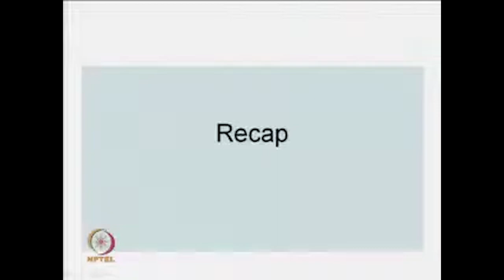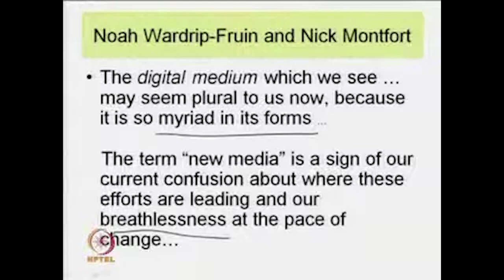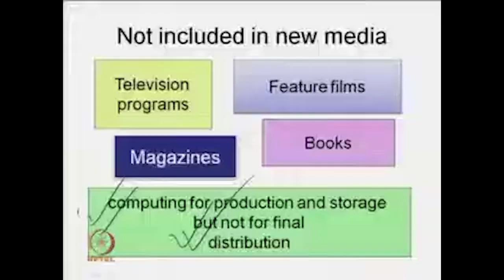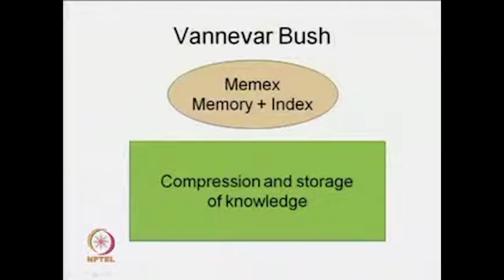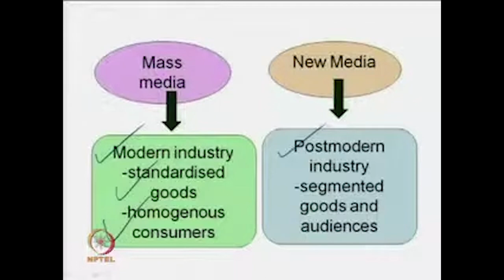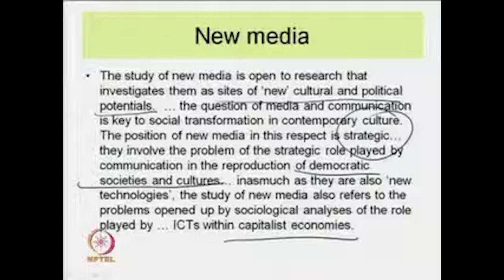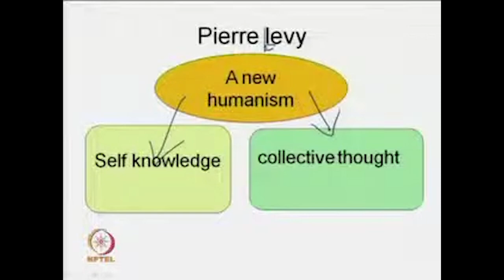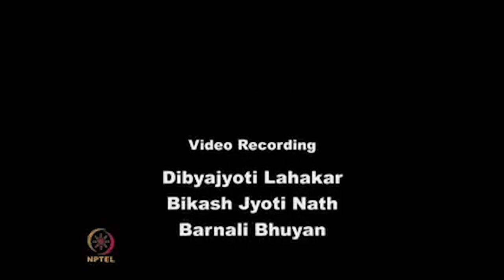New Media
Course Name: Cultural Studies
Subject: Performing Arts
Target User: UG/PG